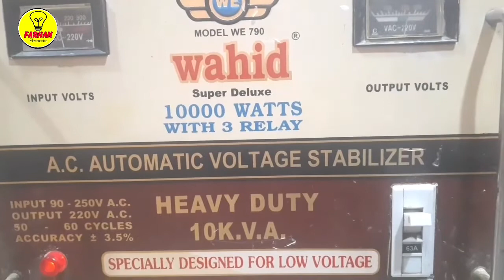3 Relay Wahid Stabilizer Circuit Repair and Relay noise problem solved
How to repair 3 relay wahid stabilizer circuit and relay noise problem solved .automatic 3 relay stabilizer repair easy way.remove relay noise too easy just watch this video.